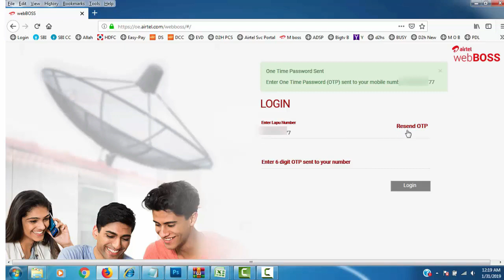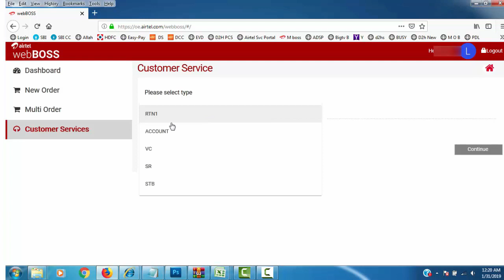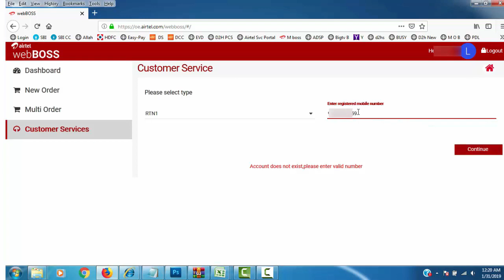Airtel Retailer WebBoss|Airtel Digital Tv Retailer Website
Airtel Digital tv Retaler website webBoss Launch again|एयरटेल डिजीटल टीवी  रिटेलर वेबसाइट फिर से शुरू कर दी गयी है
Link Share in Video not working now please use below link . This is new working link
दोस्तो अगर आपको DTH ट्राई packs लगाने में कोई परेशानी आ रही है तो प्लीज निचे लिखे wtsapp no. पर msg करें मैं आपकी पूरी मदद करूंगा
कोई भी DTH  हो आपका TATa  Sky ,Dishtv ,Airtel  Digital  TV  या Videocon  D2H
जो डिटेल्स आपने देनी हैं / आपकी सभी जानकारी गुप्त राखी जाएगी अगर मैं आपकी कुछ भी मदद करने में   सफल रहूँ तो
धन्यवाद्
Watsapp No. 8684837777 par msg karein

Detailes Requared

1. Customer Name
2. Customer Id Ya resister Mobile no.
3. Pack ka name, HD Ya SD Channel, Pack Price Sab likh de

Pack name k liye please ye video dekh le Trai k pack Select karein please
pack name price aur chhannel detailes k liye ye video dekh le

All Dish Packs with Trai Help | DTH ट्राई  पैक ट्राई की मदद से बनाओ